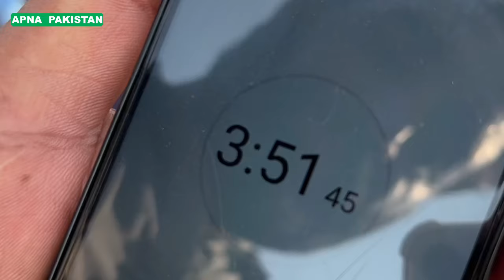تھوتھیاں ٹریکٹر ٹورنامنٹ2024ضلع شیخوپورہ۔385سادہ اورڈیلکس۔640۔غازی 65 پاور۔480ٹریکٹرمیدان میں آگئے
تھوتھیاں ٹریکٹر ٹورنامنٹ2024ضلع شیخوپورہ۔385سادہ اورڈیلکس۔640۔غازی 65 پاور۔480ٹریکٹرمیدان میں آگئے۔ٹورنامنٹ کمیٹی شیخوپورہ